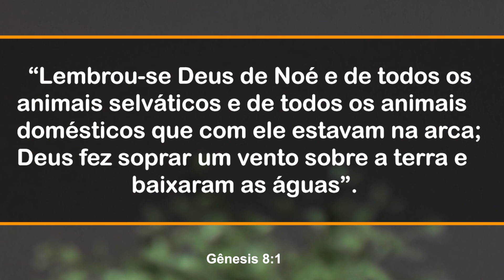143. DEUS SE LEMBROU DE NOÉ / PRIMEIRO DEUS / PR. ARILTON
Em meio aos catastróficos eventos de um dilúvio universal Deus não se esqueceu de Noé e sua família. Ele protegeu aquele barco para que a humanidade não tivesse um fim. Com o mesmo interesse Deus nos protege hoje. Segue o LINK para ser compartilhado: